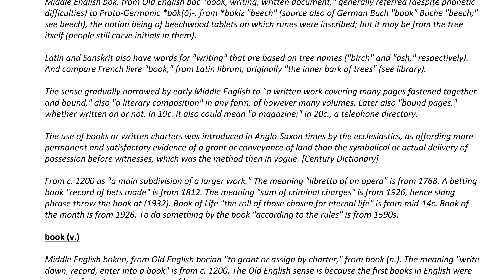LEARNING: Turkish, English and Arabic 2023 [GÜNEŞ DİL TEORİSİ]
TÜRKÇE, GÜNEŞ DİLİDİR!
TURKISH IS THE SUN LANGUAGE!